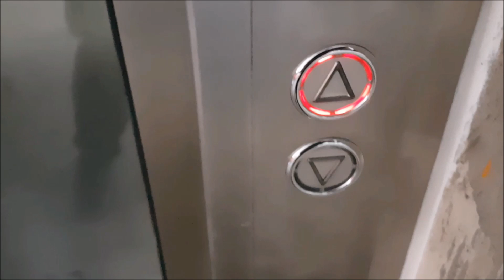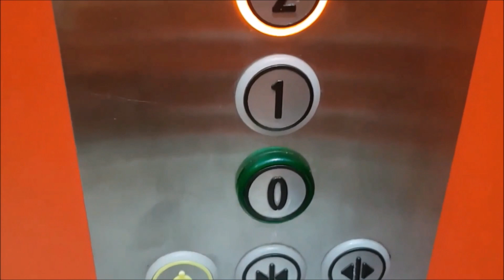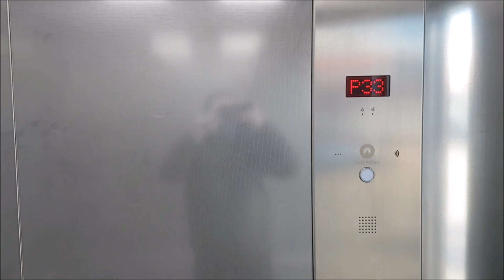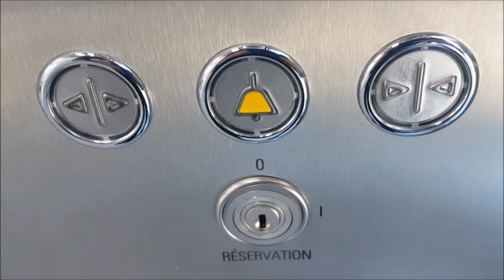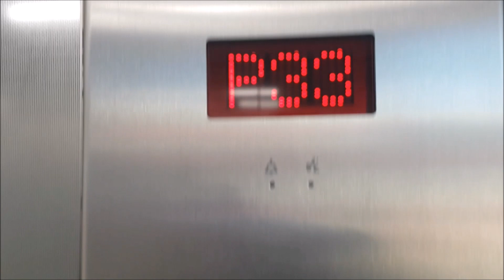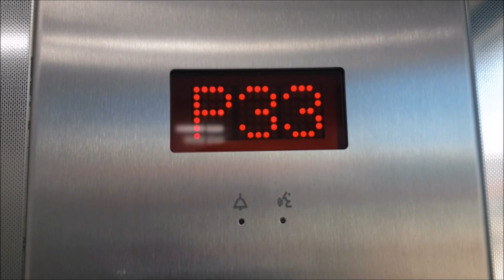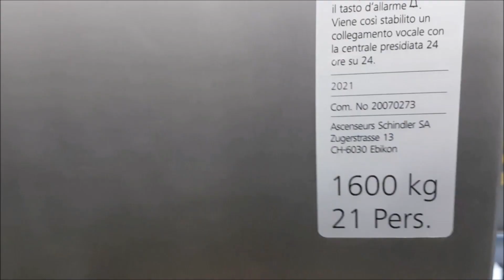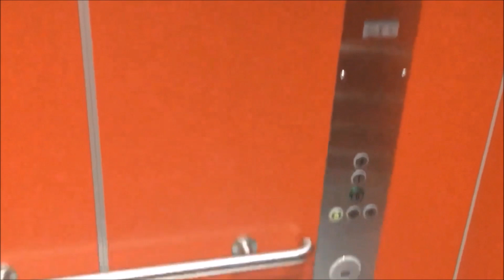Un nouvel ascenseur Schindler 5500 MRL de 2021, au Parking de la Gare Genève-Aéroport, à Genève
Nouvel ascenseur (vidéo filmée par moi le 11 février 2022)

Constructeur : Schindler

Modèle : 5500 MRL avec boutons Schäffer

Mécanique : à traction électrique MRL gearless avec moteur en haut de la gaine

Type : ascenseur de personnes à usage public destiné aux clients du parking d'une gare CFF

Ancien ascenseur (vidéo filmée par moi en juillet 2021)

Constructeur : Schindler

Modernisé par : KONE

Année de construction : 1987

Année de modernisation : 2018

Modèle : R-series (à l'origine), KSS Serie 2 (après modernisation)

Mécanique : à traction électrique top-drive avec moteur dans le local-machine sur le toit de l'installation

Vidéo de l'ancien ascenseur en 2014 avant la première modernisation par KONE, filmée par Elevator Exploration

Aujourd’hui je vous propose une vidéo sur l’ascenseur public du Parking de la Gare CFF de Genève aéroport. Construit entièrement neuf à la fin de l’année 2021, ce nouvel ascenseur Schindler 5500 MRL à portes vitrées remplace un ancien ascenseur Schindler R-series de 1987 qui avait pourtant été déjà modernisé par KONE en 2018 avec une nouvelle commande, une rénovation de la cabine avec nouveaux boutons KSS et repeinture des murs et probablement déjà le remplacement du moteur d’origine Schindler R-series de 1987 par un moteur KONE EcoDisc. J’ai eu la chance de pouvoir prendre et filmer cet ancien ascenseur en juillet 2021 (vidéo). J’ai donc été très surpris, lors de ma venue du 12 février 2022, de découvrir que cet ancien ascenseur avait été à nouveau modernisé, cette fois-ci par un remplacement complet par un nouvel ascenseur Schindler 5500 flambant neuf. Ce remplacement s’explique par le fait que la Gare de Genève Aéroport est actuellement en pleins travaux de rénovation et que le propriétaire a probablement souhaité remettre à neuf tous les ascenseurs de cette gare à l’occasion de ces travaux. Toutefois, je reste très surpris de ce remplacement au Parking de la Gare étant donné que l’ancien ascenseur avait déjà été assez lourdement modifié par KONE en 2018. KONE avait réinstallé à l’époque leur moteur EcoDisc dans le local-machine d’origine au-dessus du deuxième étage alors qu’actuellement le nouvel ascenseur Schindler 5500 a un moteur MRL gearless installé dans la gaine, l’ancien local machine n’est donc actuellement plus utilisé. Concernant ce nouvel ascenseur Schindler 5500 actuel et définitif, je le trouve plutôt réussi avec sa cabine en métal argenté en semi-miroir (plus jolie qu’une cabine en acier inoxydable) et par le choix de boutons Schäffer métalliques ronds vendal resistant que Schindler utilise rarement. L’indicateur d’étage en cabine est également de construction Schäffer. De plus, les boutons possèdent le nom des étages inscrits dessus au lieu de simplement 0 1 2. Les portes sont à deux ventails symétriques en verre entourés d’une épaisse bordure métallique et font un bruit typique de portes Schindler actuelles. Sur le plan mécanique, cet ascenseur est plutôt rapide (globalement la même vitesse que l’ancien ascenseur), la cabine est stable lors de la marche et le freinage est très progressif avant de s’arrêter à un étage.

Nouvel ascenseur Schindler 5500 : vidéo filmée par moi le 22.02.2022
Ancien ascenseur Schindler mod. KONE : vidéo filmée par moi en juillet 2021